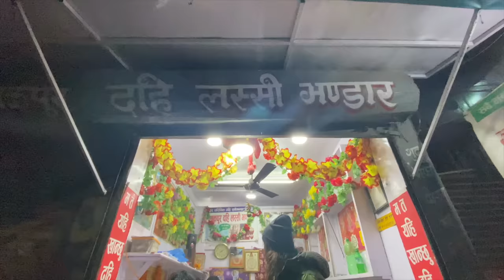il Nepal è un posto da pazzi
Il mio libro appena uscito